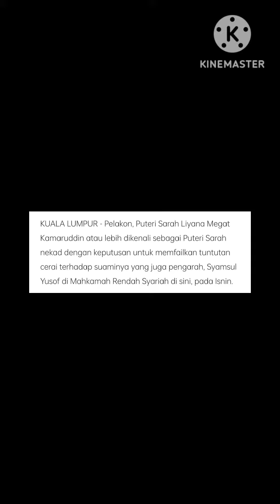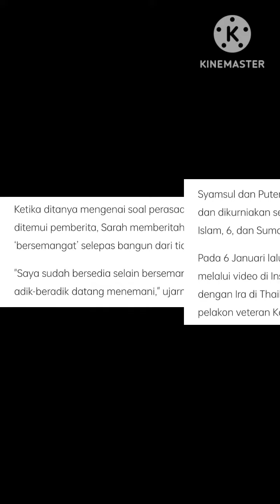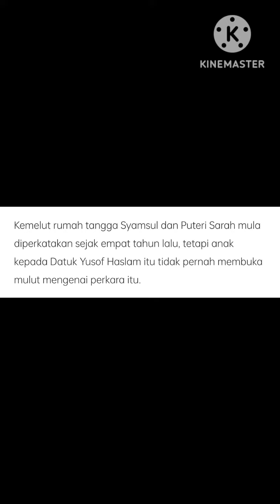MUKTAMAD II puteri sarah kata II Tiada peluang kedua buat Syamsul Yusof II habislah!! noktah!!